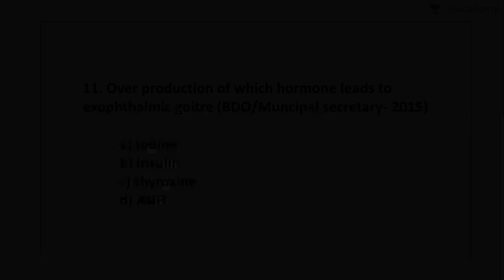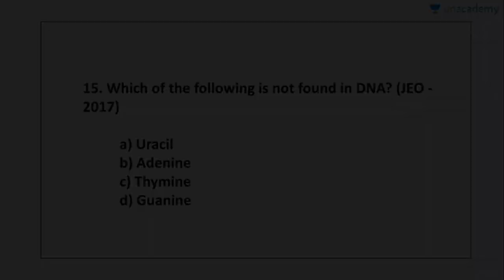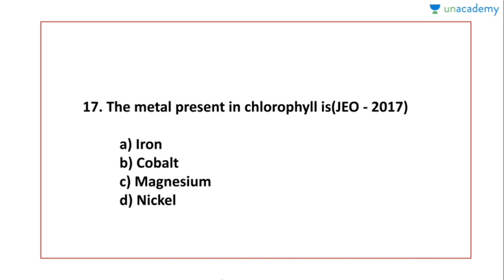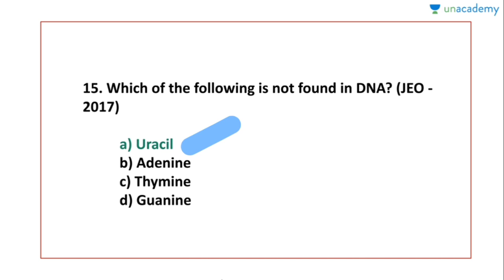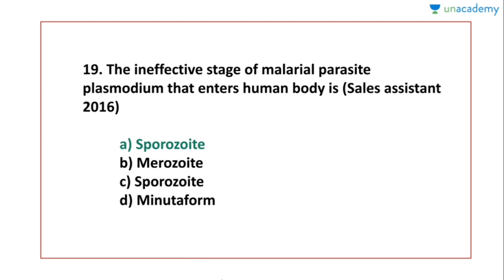300 Important PYQ's in Biology for Kerala PSC - Part 2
In this session he will explain 300 Important PYQ's in Biology for Kerala PSC. It will be helpful for the upcoming Kerala psc exams.

Jafar Sadik: Educator, Youtuber, and Author. Cleared Kerala PSC, UPSC exams. Online tutor for Kerala PSC and UPSC CSE Exams. 7 Year teaching experience.

Unacademy Subscription Benefits:

1. Learn from your favorite teacher

2. Dedicated DOUBT sessions

3. One Subscription, Unlimited Access

4. Real-time interaction with Teachers

5. You can ask doubts in the live class

6. Download the videos & watch offline